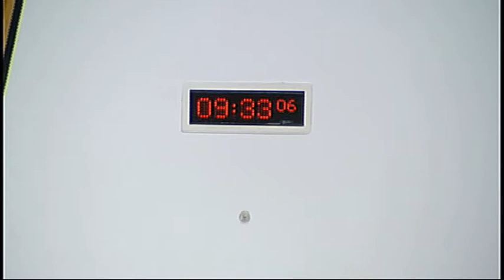Rural Affairs, Climate Change and Environment Committee - Scottish Parliament: 5th February 2015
- Scottish Parliament Rural Affairs, Climate Change and Environment Committee. Agenda

1. Decision on taking business in private: The Committee will decide whether its consideration of a draft letter to the Scottish Government on its dairy inquiry should be taken in private at future meetings.

2. Dairy industry: The Committee will take evidence from—
Christine Tacon CBE, Groceries Code Adjudicator, and James Courtenay, Investigations Manager, Groceries Code Adjudicator (via video conference);
Duncan Sinclair, Agriculture Manager, Waitrose (via video conference);
Steve McLean, Head of Agriculture and Fisheries, Marks and Spencer;
Calum Kirk, Category Trading Manager, The Co-Operative Food;
Tom Hind, Agriculture Director, Tesco;
John Richardson, Group Buying Director, Aldi;
James Bailey, Business Unit Director for Packaged Goods, Sainsbury’s;
A representative, Lidl.